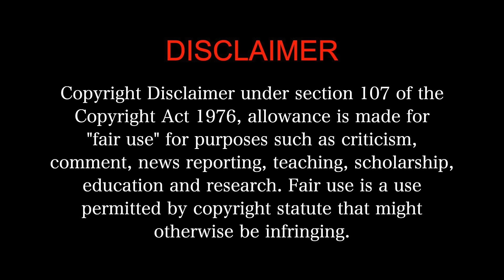Jan.E.Man (2021) - MOVIE REACTION 3/3 !! | Malayalam CRAZY Comedy Drama